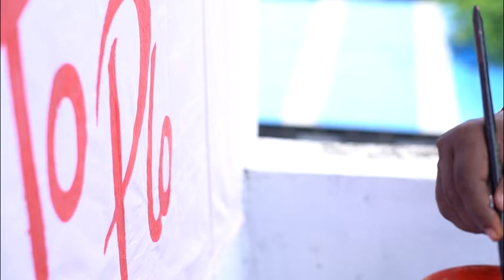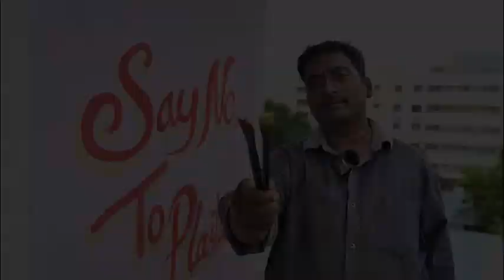Plastic banners can be harmful to the environment, please choose reusable materials.